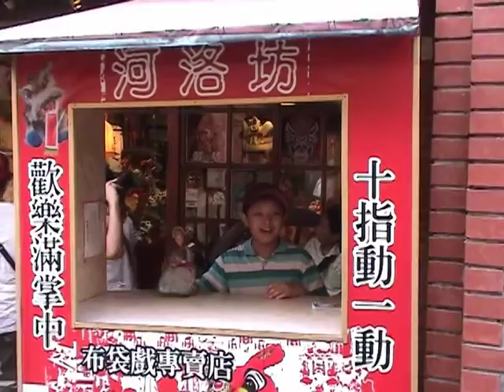990716傳藝中心逛街.mpg